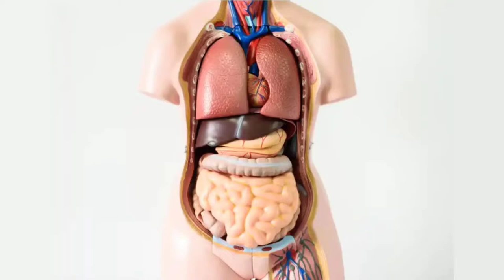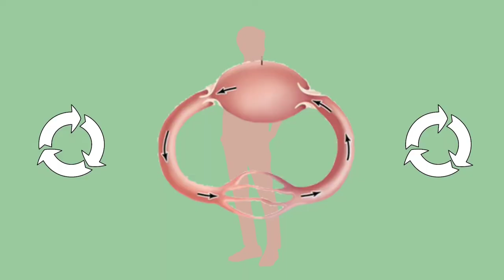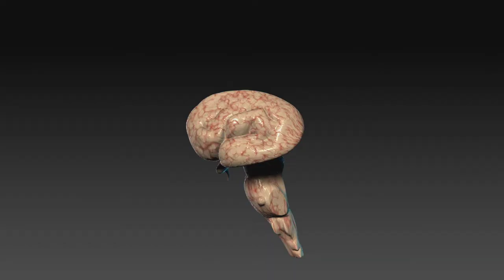What part of brain is affected by alcohol? | Hindi | The Logical Talk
Chapters:-

About:- The Logical Talk Tries To Spread Science So That The People Could Become Smart And Know There World Better.